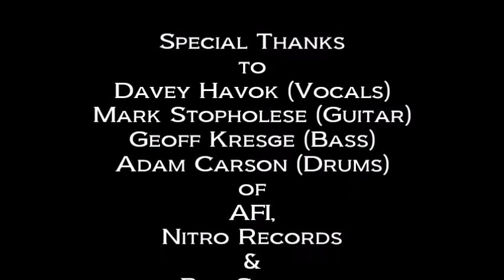AFI: Who Laughs Last.. (LIVE) Mar 19, 1997 Slim's San Francisco CA USA Berkeley Hardcore Davey Havok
AFI

"Who Laughs Last..." (LIVE)

at
Slim’s
San Francisco, CA, USA

Special Thanks
to
Davey Havok (Vocals)
Mark Stopholese (Guitar)
Geoff Kresge (Bass)
Adam Carson (Drums)
of
AFI,
Nitro Records
Boz Scaggs
and the staff at
Slim’s

Produced By
Dan Kennedy

AFI

Setlist

1. Half-Empty Bottle
2. Wake-Up Call
3. File 13
4. He Who Laughs Last...
5. Brownie Bottom Sundae
6. I Wanna Get a Mohawk (But Mom Won't Let Me Get One)
7. Perfect Fit
8. This Secret Ninja
9. Aspirin Free
10. Values Here(Dag Nasty cover)
11. Advances in Modern Technology
12. Consult My Lover
13. Cruise Control
14. Love Is a Many Splendored Thing
15. High School Football Hero
16. Don't Make Me Ill
17. No Reason (Minor Threat cover)

Concert Lineup:
Sick of It All (headliner)
AFI